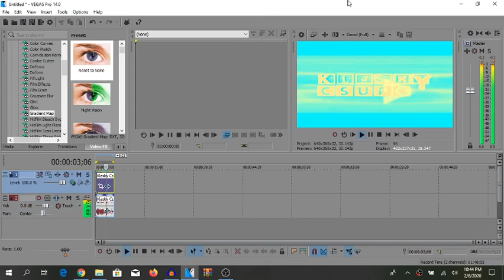How To Make JJ Chorded On Sony Vegas (New Effect)